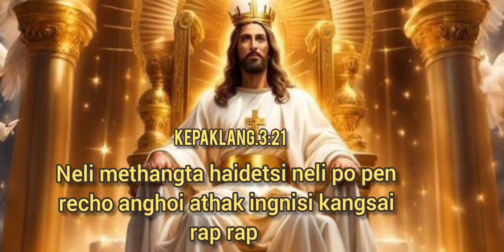Job atomo:kethan Abang Arnam aban... Devinson Timung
Job atomo:kethan Abang Arnam aban... Devinson Timung.Job atomo Lake kekroi kachepathir thip pen kedo nangji alamsi pachini ponlo

About kejok abirta keme - kejok abirta keme Channel is dedicated to preaching & Teaching the Bible and sharing of the Gospel of Our Lord and saviour Jesus Christ. Our Purpose is to help our Christian brethren to grow and become strengthened in their Faith by knowing the Lord Jesus and the Bible intimately.